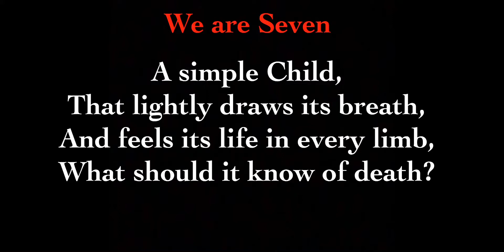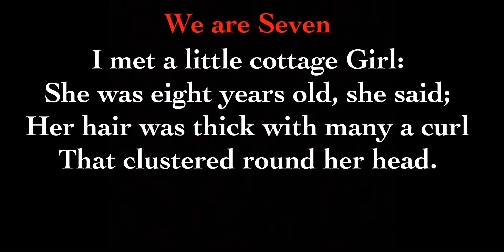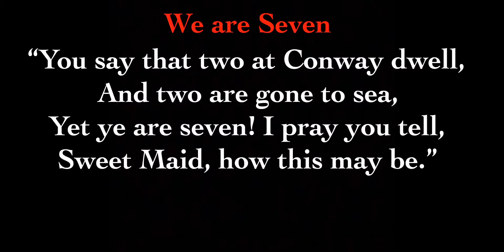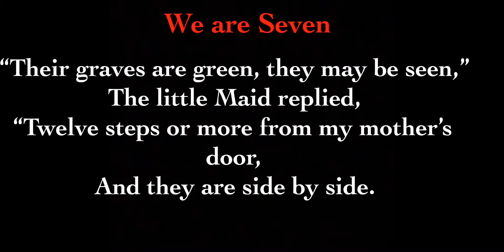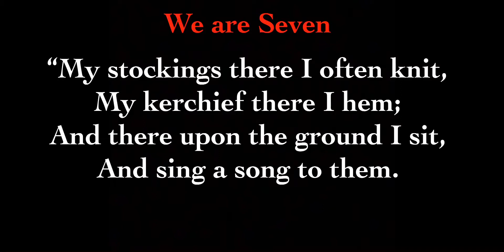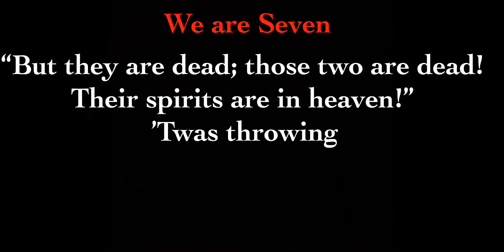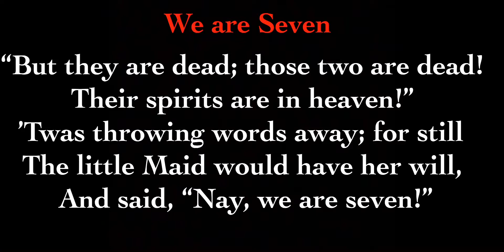We are Seven - William Wordsworth || SUMMARY line by line explanation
Hello Everyone

This video is a brief summary of the poem We are Seven by William Wordsworth

WILLIAM WORDSWORTH LIFE AND WORKS